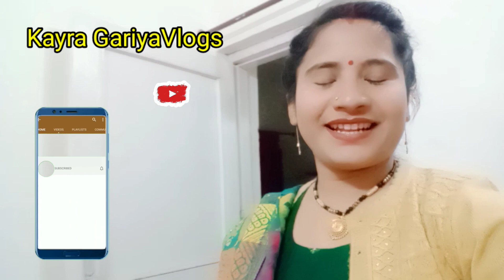बर्थडे सेलिब्रेशन व्लॉग@Kayragariyavlogs